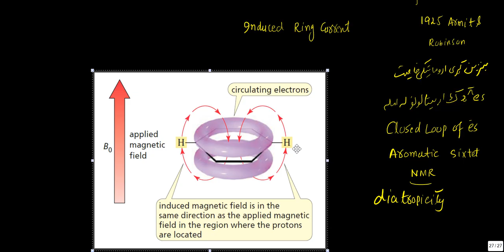اروماتيک والي او دوامدار حلقوي جريان aromaticity and sustained ring current